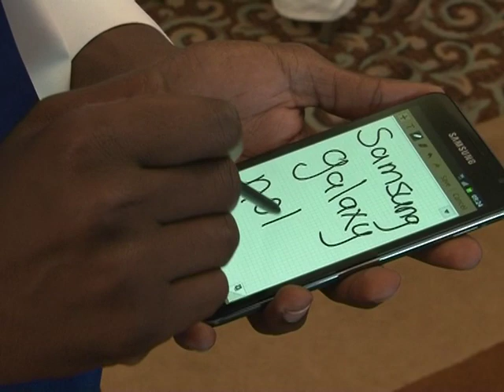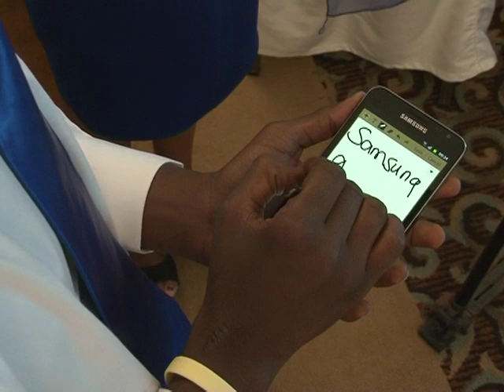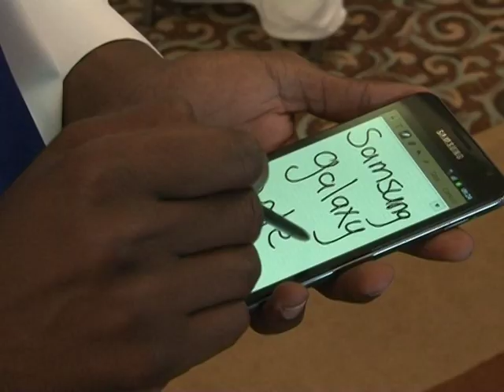Sumsung Galaxy Note Launch Thursday 9th Feb 2012 Nairobi Kenya